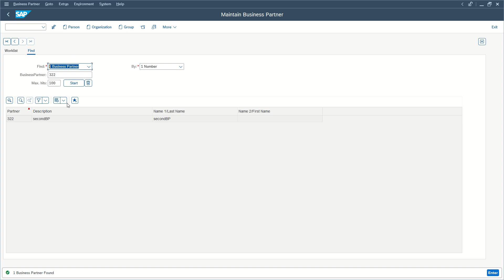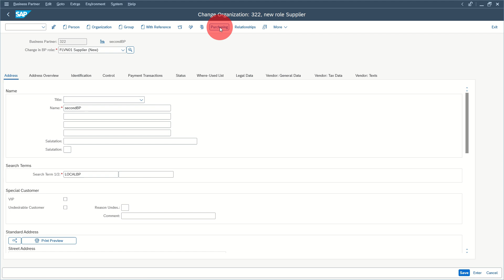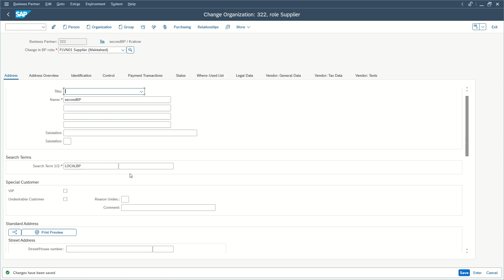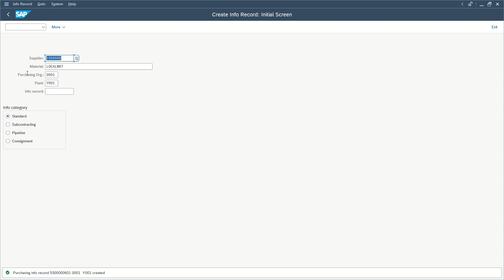How to Fix SAP Error 06321: Supplier Not Yet Created for Purchasing Organization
In this video, we’ll show you how to resolve the SAP error 06321: "Supplier not yet created for purchasing organization." This issue arises when a supplier has not been extended to the relevant purchasing organization. We’ll guide you through extending the business partner to a new supplier role (FLVN01 Supplier) or maintaining it if already extended, and then assigning the supplier to the corresponding purchasing organization.
Steps Covered:

    Navigate to transaction BP to access the Business Partner screen.
    Extend the business partner to the new supplier role FLVN01 Supplier or maintain the existing extension.
    Assign the supplier to the corresponding purchasing organization.
    Continue with the creation of the Purchase Info Record (PIR).

Resource:

For more details, check out the solution from the SAP Community:

    Solution

👍 Like this video if it helped you solve the error.